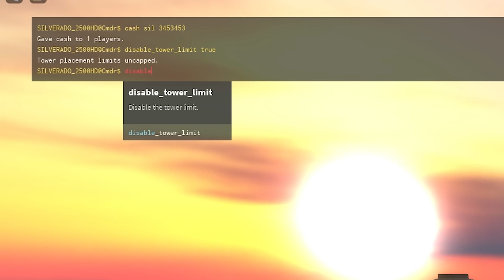TDS Fallen Mode with Mortar/Rocketeer | ROBLOX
tower defense simulator rebalance update made them great towers, can it beat fallen mode?